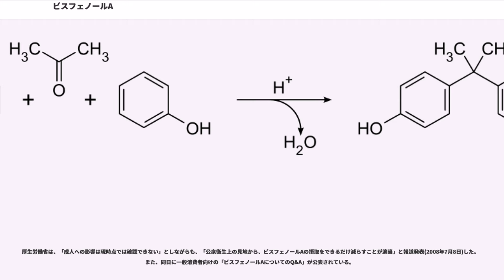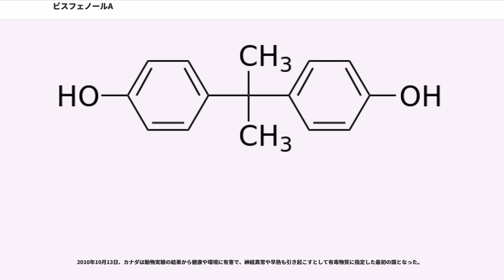ビスフェノールA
ビスフェノールA (bisphenol A, BPA) は化学式 (CH)C(CHOH) の有機化合物である。白色の固体であり、有機溶媒に溶けるが水には溶けにくい。一般には粉体であり、粉塵爆発を起こすことがあるため扱いに関して注意が必要。2つのフェノール部位を持っており、ポリカーボネートやエポキシ樹脂をはじめ、さまざまなプラスチックの合成に使われている。

ビスフェノールAは2当量のフェノールと1当量のアセトンの反応によって合成される。この反応は酸によって触媒されるが、触媒として塩酸のような無機酸やスルホン酸型の陽イオン交換樹脂（スチレン─ジビニルベンゼン共重合体を硫酸などでスルホン化したもの）のような固体酸が使われる。さらに反応速度や選択性の向上のために、チオールのような含硫黄化合物を触媒に共存させることが一般に行われている。一般に、フェノールは大過剰にして反応を行う。
合成された大過剰のフェノールを含む反応液を冷却すると、ビスフェノールA : フェノール＝ 1 : 1 の付加物結晶（アダクト）が得られるので、これを分離・洗浄した後、結晶を加熱・溶融し、フェノールを蒸留などで除去すると、高純度のビスフェノールAが得られる。工業的にはこれを 1 - 2 mm 程度の球状に粒子化（プリル）して製品化している。

多くのケトンは同様な縮合反応を起こす。この合成法では副産物が水しか生成しないため効率的である。

2008年度日本国内生産量は 533,842t、消費量は 58,330t である。

1891年にロシアの化学者アレクサンドル・ディアニン () によって初めて合成された。1930年代には合成エストロゲン（女性ホルモン）の1つとして研究されていたが、当時ジエチルスチルベストロールがエストロゲンとして強い活性を持つことが明らかにされたため、ビスフェノールAが合成エストロゲンとして使われることはなかった。

現在ではポリカーボネート製のプラスチックを製造する際のモノマーや、エポキシ樹脂の原料として利用されている。抗酸化剤、あるいは重合禁止剤としてポリ塩化ビニルの可塑剤に添加される。

ポリカーボネートの用途はサングラスやCDから水・食品の容器まで多くの日用品にわたり、壊れにくいため哺乳瓶にも使われている。歯科治療用の歯の詰め物や、缶詰の内側を被覆するエポキシ樹脂の中にも含まれている。

他に、感熱紙の顕色剤（ロイコ色素［無色の色素前駆体］と反応して発色させる物質）としても用いられた。

ポリカーボネートやエポキシ樹脂のようなビスフェノールAを原料とする種類の合成樹脂では、洗剤で洗浄した場合や酸・高温の液体に接触させた場合にビスフェノールA成分が溶け出すことが知られている。アメリカ合衆国での調査では、ヒトからかなりの確率で検出された。

特に話題に上るものの一つにトマト缶がある。缶の内側にエポキシ塗装が施されており、トマトの酸性度が高いので、溶出が認められるとされた。

1996年『奪われし未来（Our Stolen Future）』をきっかけに調査が始まり、日本の製缶業界では自主的なガイドラインを設定、厚生労働省の呼びかけと共に日本生協連も対策を行っている。

厚生労働省食品安全部基準審査課はホームページに「ビスフェノールAについてのQ&A」を掲載し、特に乳幼児と妊婦に対して注意を呼びかけられている。

生協による日本国外製品の検査結果は次の通りである。

ビスフェノールAを摂取するとエストロゲン受容体が活性化されて、エストロゲン自体に類似した生理作用を表す。1930年代に卵巣を除去したマウスにこの物質を投与する実験が行われ、作用が初めて証明された。

ビスフェノールAが、従来の無作用量より遥かに低濃度でのみ毒性を有する、という「低用量仮説」が提唱された。これは従来の薬理学とは全く矛盾する内容であったため、大きな議論となった。

フォム・サール (F. vom Saal) とヒューズ (Claude Hughes) の論文(2004年)によると、合成樹脂の製造業者らが行った検証(11件)ではエストロゲン様作用が認められなかったのに対し、他機関の研究では104例中の約9割で上記の症状が出るという結果となった。これをフォム・サールらは、製造業者らが都合の良い試験結果のみを採用したためであると主張した。アメリカ・プラスチック協会によって資金を提供されているハ...